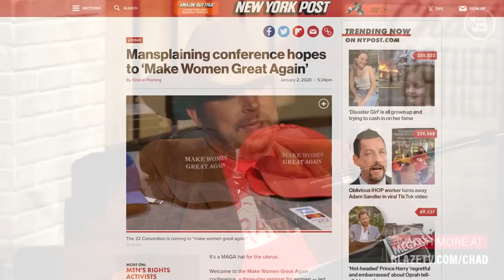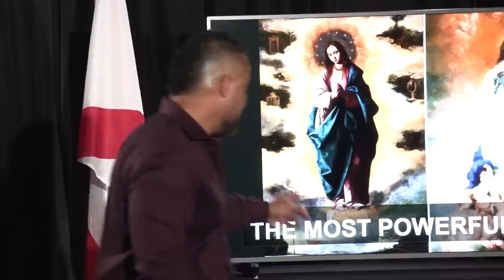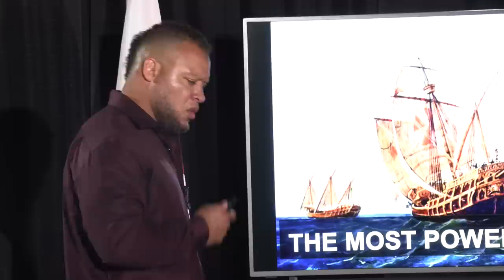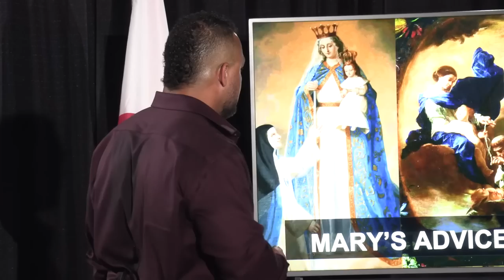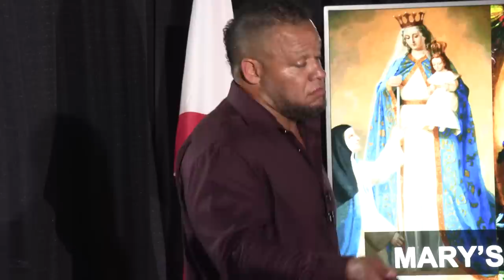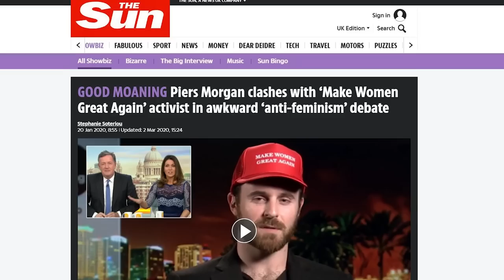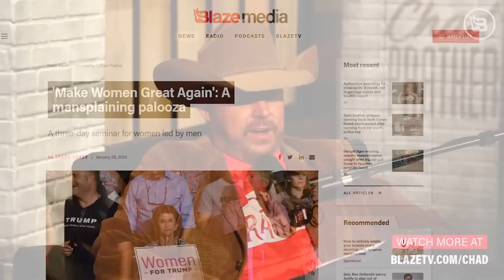TRUE Female Empowerment [FULL 22 Convention Speech]